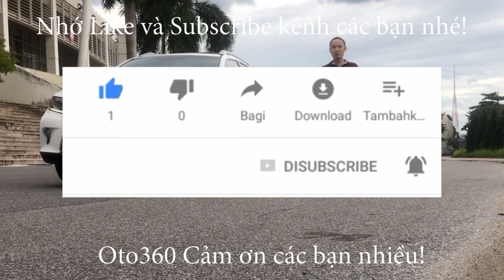Giao dịch thành công chiếc xe Kia Morning 2013 số tự động, nhập khẩu biển Hà Nội đã về với chủ mới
Kia Morning Van số tự động, sản xuất 2013 nhập mới, đăng ký năm 2013, tên tư nhân, biển Hà Nội.
Xe rất đẹp, đã lắp Full đồ chơi, vẫn đang sử dụng hàng ngày. Chạy 6 vạn km, dàn lốp Michelin còn rất đẹp.
Xe được trang bị động xăng 1.0 lit, kết hợp với hộp số tự động, chiếc xe đã được lắp đầy đủ đồ như: ghế da, cả ghế sau, màn hình Android , camera lùi, camera sườn,  cảm biến lùi camera lùi, camera hành trình, 4 cánh cửa điện, khoá thông minh, stas/ stop, đề nổ từ xa, gương chiếu hậu gập điện tự động… và rất nhiều option khác.